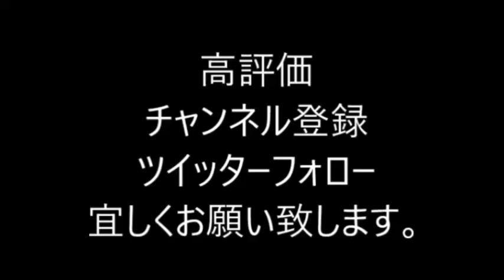ウサギがPPAPに挑戦してみたｗｗｗ 【ピコ太郎・うさぎ・Youtuber】